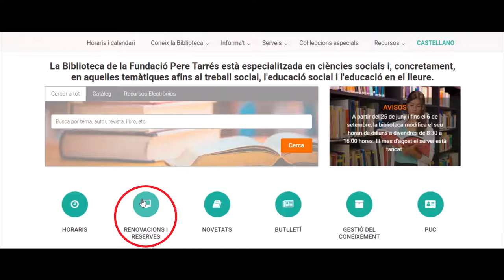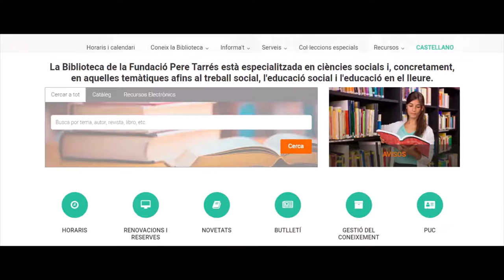Com reservar i renovar documents. Biblioteca Fundació Pere Tarrés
En aquest vídeo-tutorial us expliquem com podeu renovar i reservar documents a través de la web de la Biblioteca de la Facultat Pere Tarrés – URL